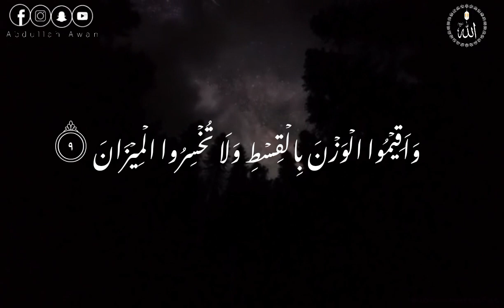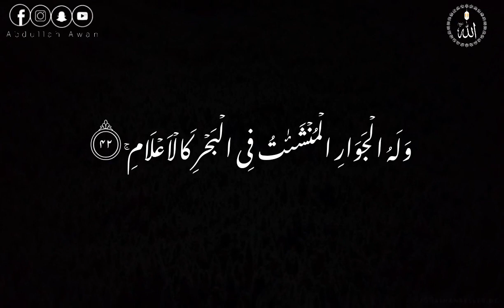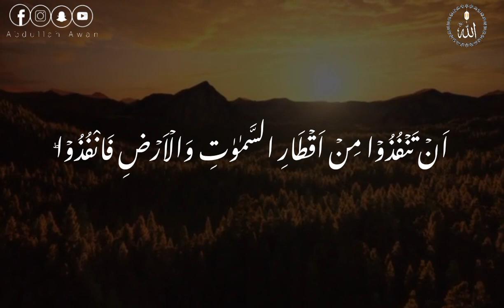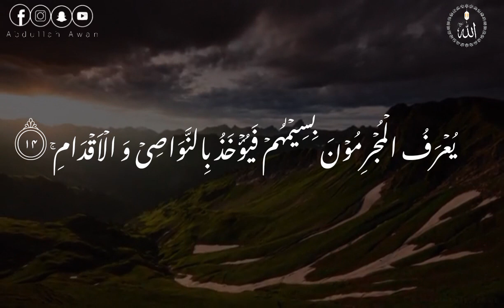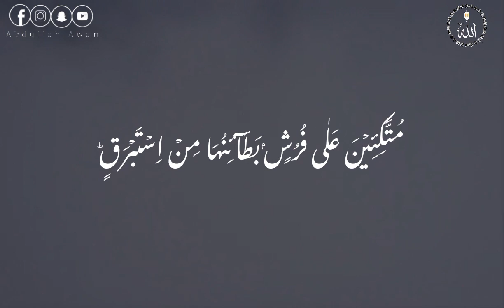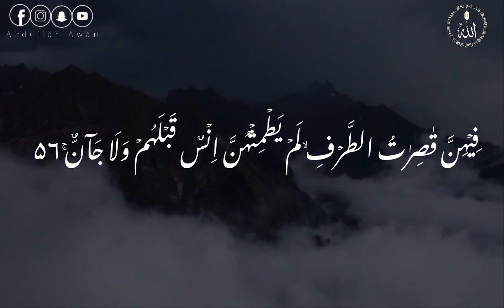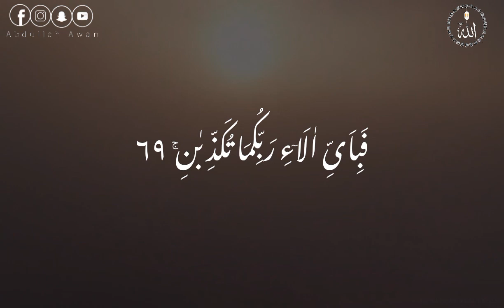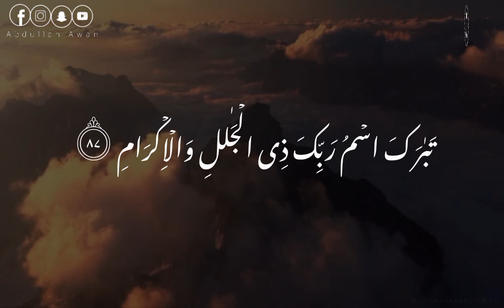Surah Al-Ramaan / Abdul Rahman Massad / سُو٘رَۃُ ٱلرَّحۡمَٰنُ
**Use headphone for relaxation❤❤**

Reciter     :abdurhman mosad

This Video is Upload for relaxation and have ha lesson that the world has come to end one day so left all sins including listing songs💔

TAGS.
Abdul rahman Mossad Instagram
Surah Al Imran Abdul Rahman Mossad MP3 Download

Tags...